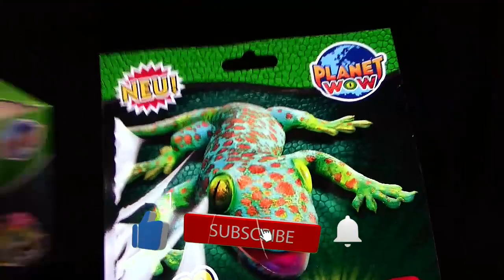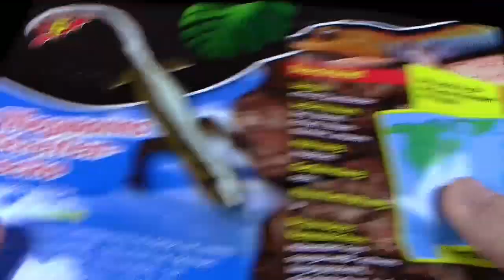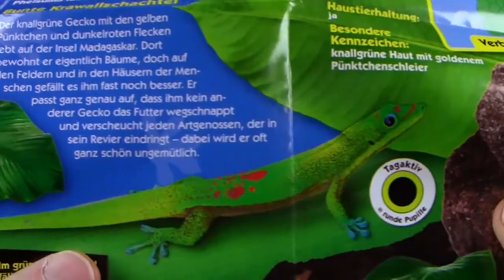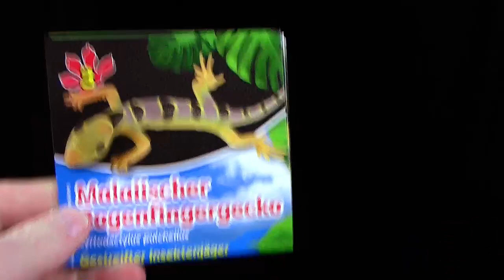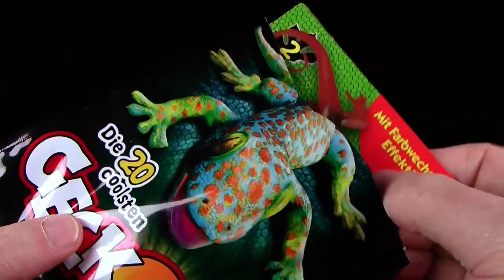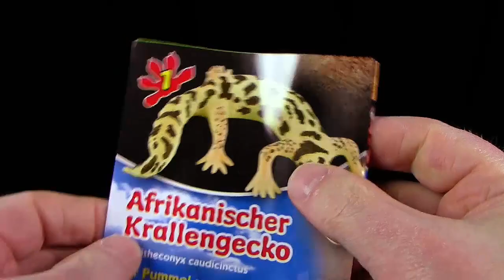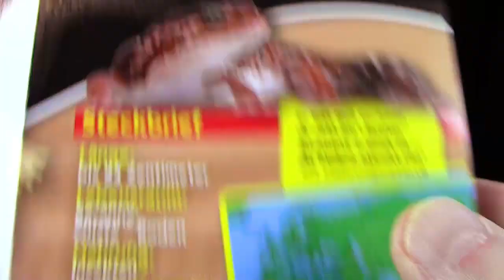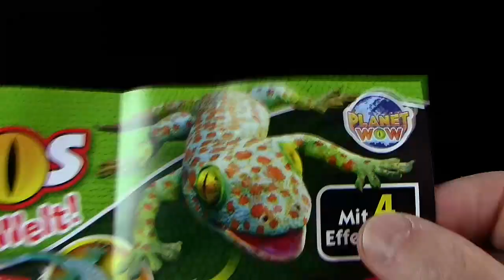Die 20 coolsten Geckos der Welt - 04 !!! Neu !!! Unboxing - Planet WOW / Blue Ocean